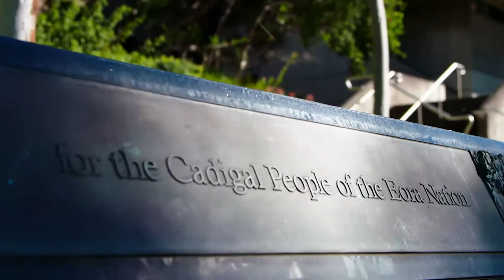Yabun 2021 Speak Out Panel - Justice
This year, the University of Sydney partnered with the Yabun Festival for the largest one day celebration of Aboriginal and Torres Strait Islander culture in Australia on 26 January 2021. Watch the Speak Out Panel on Justice.